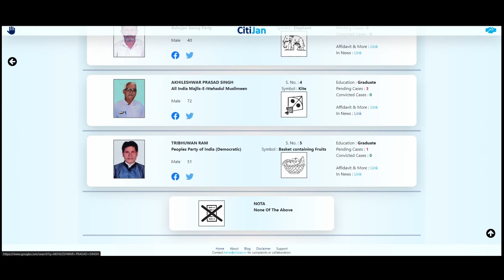2024 Lok Sabha Contestants - Maharajganj (Bihar)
Know Your Contestants in Maharajganj Constituency in Bihar for Lok Sabha Elections 2024.